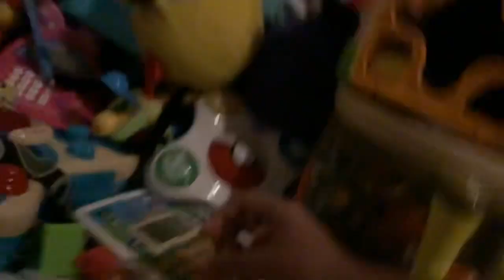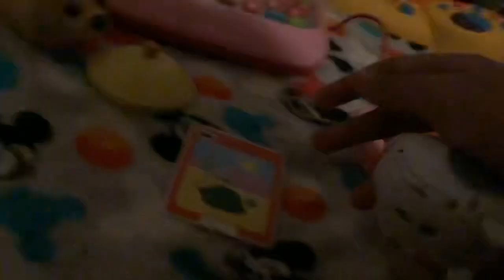Items for Sale